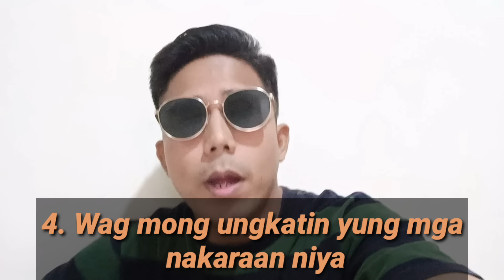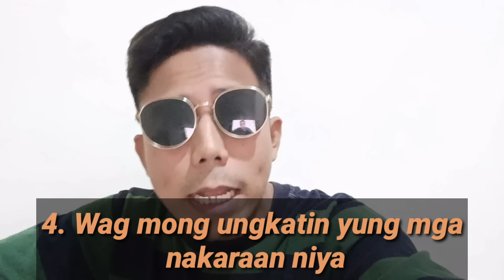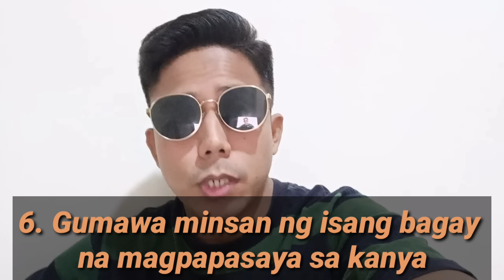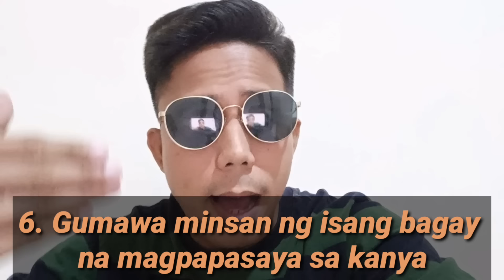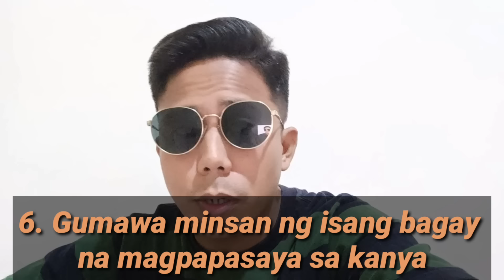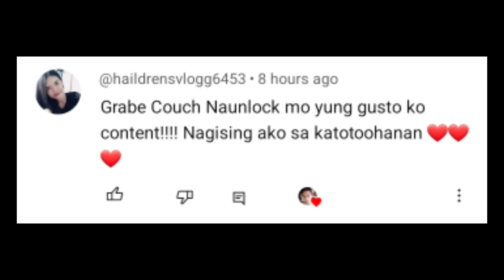PAANO BALIWIN ANG LALAKI PARA MANATILI ANG LOVE NIYA SAYO | Aldin Capa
PAANO BALIWIN ANG LALAKI PARA MANATILI ANG LOVE NIYA SAYO